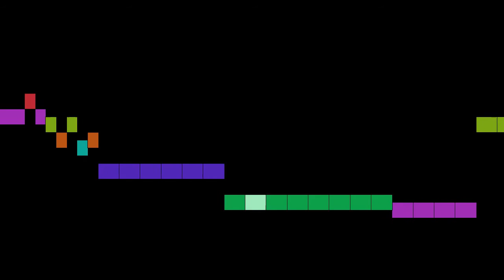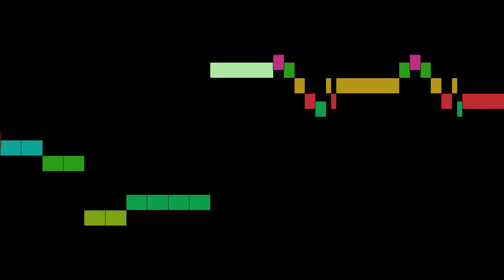Bach - Brandenburg Concerto No. 1 (Second Movement - Adagio)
Brandenburg Concerto No. 1 (Second Movement - Adagio), by J. S. Bach, with animated score.